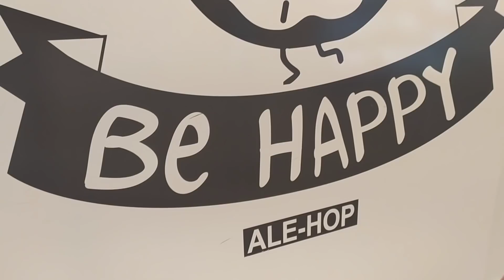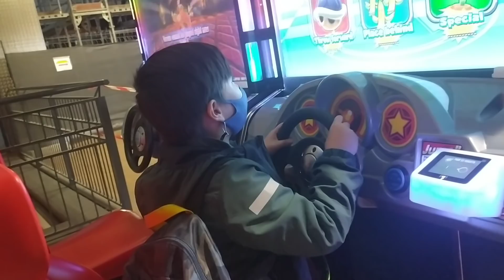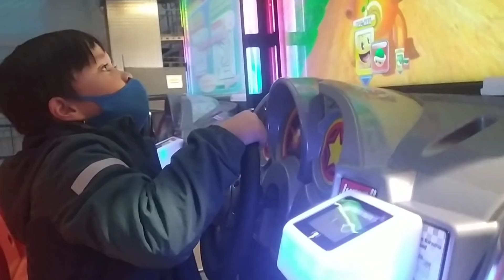NAG UNWIND SA MADRID🇪🇦 | BACK TO JOLLIBEE !